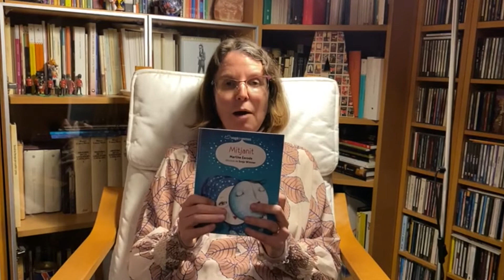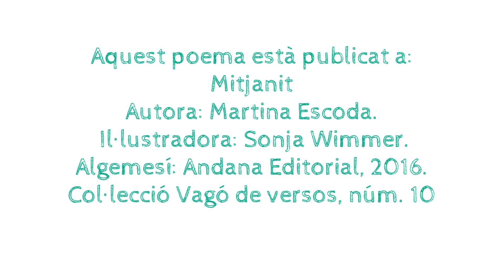Nit en blanc - Martina Escoda [Vers i Veu]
TransVersant la poesia - Grup de Treball de l'Associació de Mestres Rosa Sensat.